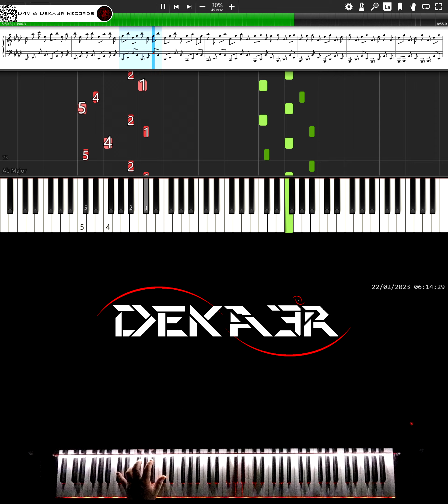🔴 IRL 🎹 RUNNER • CREACIÓN DE SU DIGITACIÓN, MNEMOTECNIA Y ESTUDIO PARA PIANO